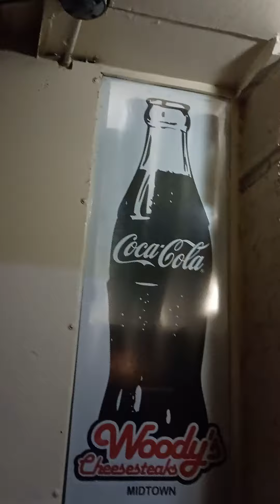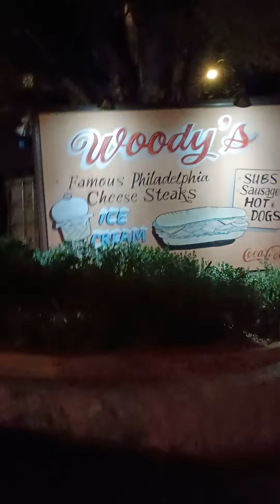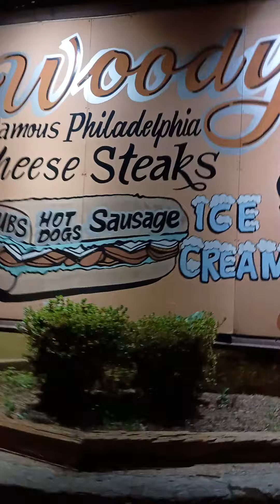WOODY'S PHILLY 'S CHEESE STEAK 981 MONROE DRIVE ATLANTA GA 30308